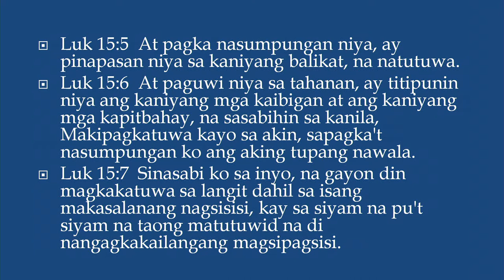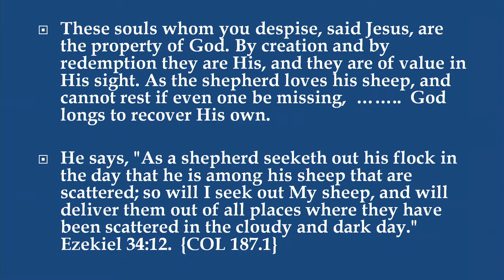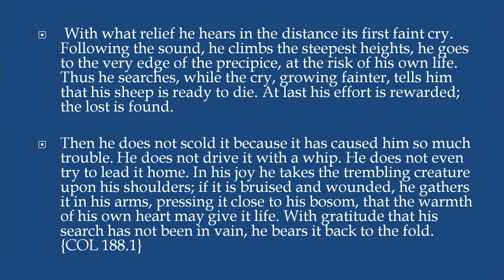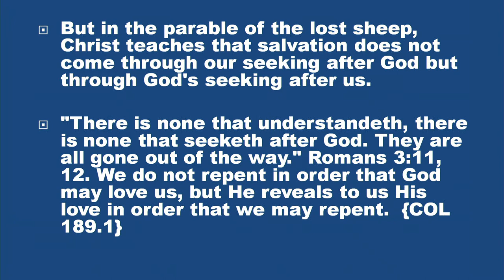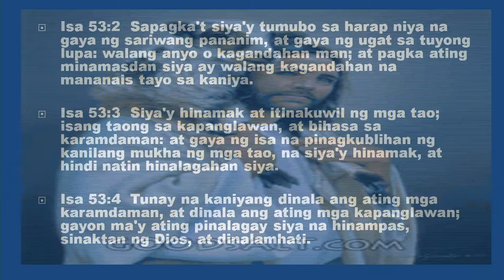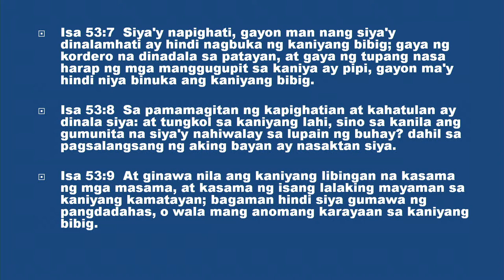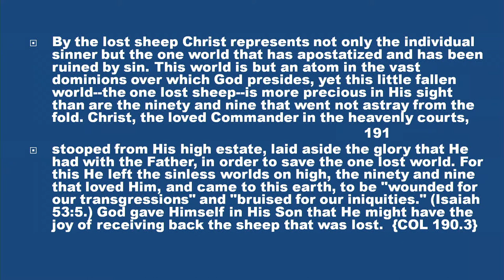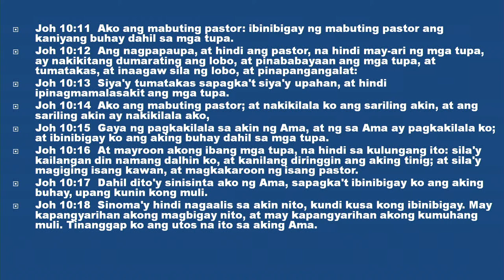The Parable of the Lost Sheep [tagalog sermon] - Jun Lumingkit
Ang Nawawalang Tupa